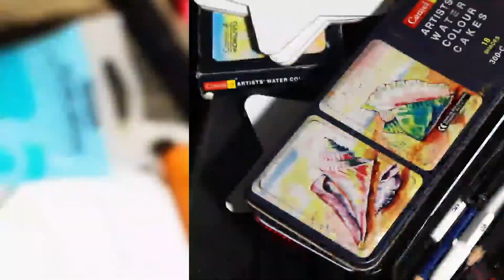Rasode me kon tha | kokila ben | drawing | sketch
Drawing